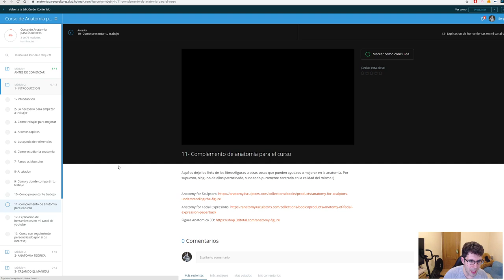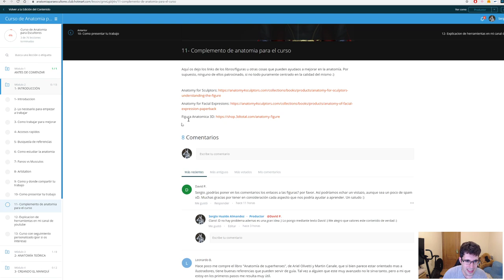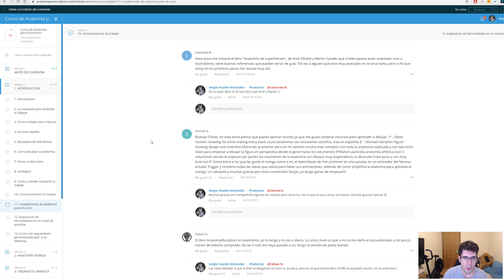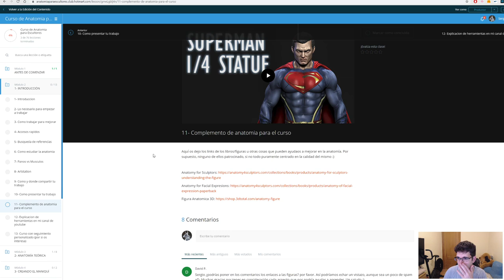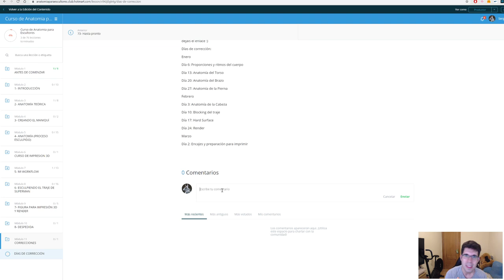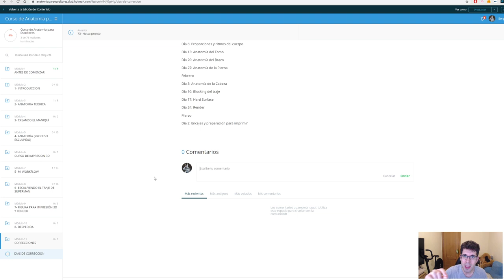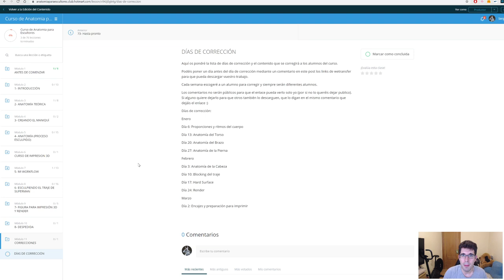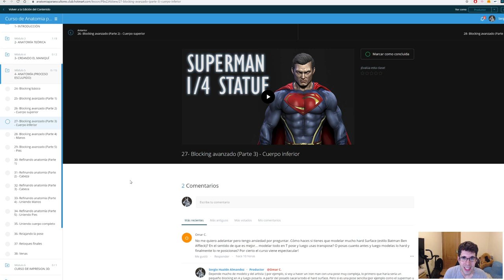¡¡TENGO BUENÍSIMAS NOTICIAS!! Y MAS AÑADIDOS PARA EL CURSO DE ANATOMÍA :)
SECCION 3D

◉ PSN [PS3/PS4/PSVITA]: Sergiopatin99
◉ XBOX LIVE [360/ONE]: Sergiopatin99
◉ Steam: Sergiopatin99

ESPAÑA/PORTUGAL/ITALIA: 20:00h
CANARIAS: 19:00h
MÉXICO: 13:00h
COLOMBIA: 14:00h
VENEZUELA: 14:30h
CHILE: 14:00h
PERÚ: 14:00h
ARGENTINA/URUGUAY: 15:00h

PREGUNTAS FRECUENTES